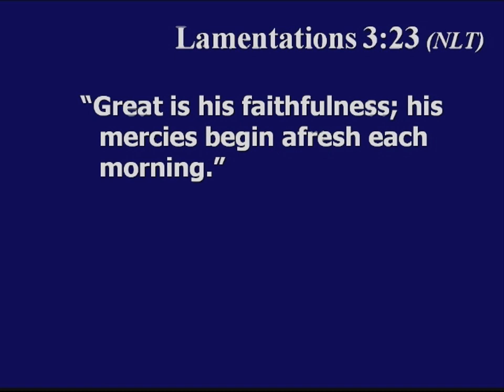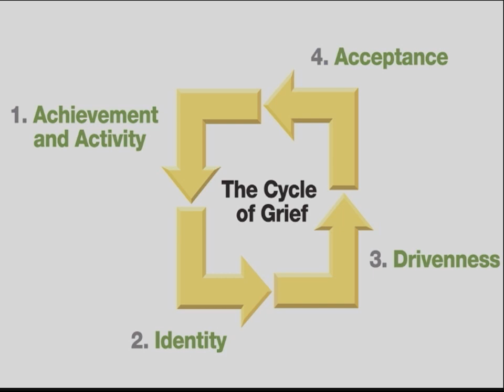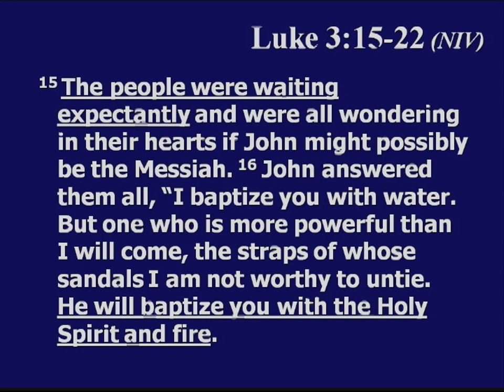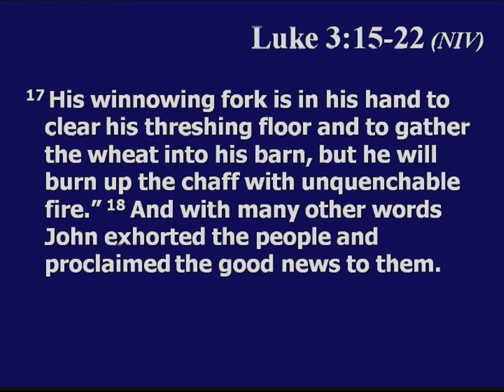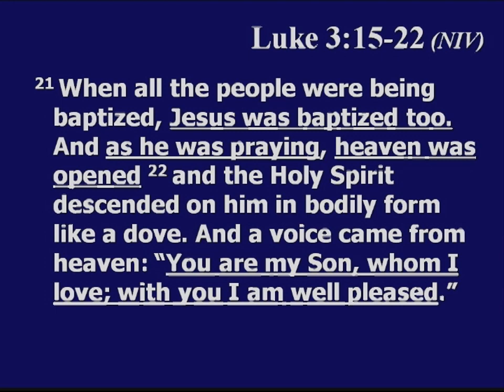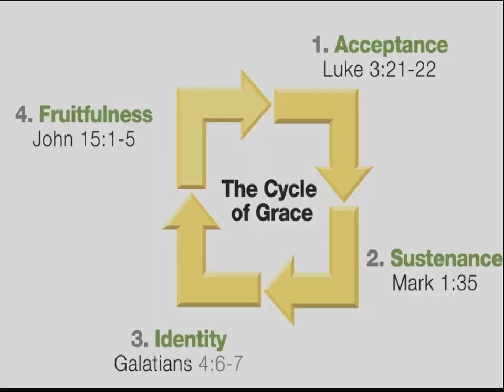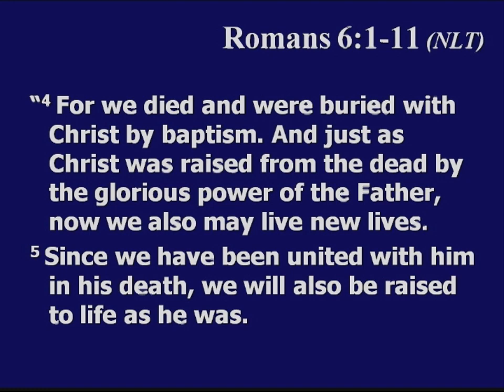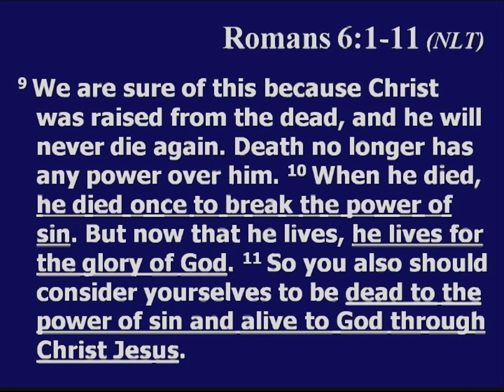Sermon for January 13, 2013 Trinity Lutheran Church Roselle, IL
During this time of the New Year, everyone talks about resolutions. On the whole, I believe resolutions to be a good thing. An even more important thing to understand as we head into this New Year together as a family of faith, is our glorious inheritance in Jesus as His adopted children. That through the birth, life, death and resurrection of Jesus, God has broken the hold that sin has on our lives.

Baptized believers in Jesus Christ have been completely forgiven for their
sins through baptism. We hold firmly to this promise from our Lord and Savior. We also have the Holy Spirit living within us, empowering us to overcome our previous bondage to sin. What a glorious inheritance that we have in Jesus, an inheritance that our passage from Romans pleads with us not to squander, but rather to understand and embrace. "For we died and were buried with Christ by baptism. And just as Christ was raised from the dead by the glorious power of the Father, now we also may live new lives." Romans 6:4 (NLT). That is exactly what Baptism is, a new beginning with new possibilities.  When Jesus said that He came to give us life and life to
the full He meant every word. It is incalculable the amount of suffering that Christ endured in order that we might be free from sin, but He did it and now it is done. As His followers we are called to embrace His grace and allow it to transform our lives. "So you also should consider yourselves to be dead to the power of sin and alive to God through Christ Jesus." Romans 6:11(NLT). Unfortunately, many Christians are not living as though they have been forgiven and freed from the bondage to sin. Many Christians walk around today not very different from when they first believed or were baptized and confirmed. What a tragedy, when every day is an opportunity to obey Christ and live, to experience and express His Love. God's grace empowers us to respond out of love and gratitude for all He is to us and because He is the Way, the Truth and the Life. Now instead of being slaves to sin, we can live as forgiven, empowered followers of God.

And because we don't want people to miss out on this glorious inheritance that has been won for all humanity through
Jesus, it is our mission: To connect people in Roselle and beyond in real loving relationship with God through Jesus Christ in the power of the Holy Spirit, with each other in contagious Christian community and with their calling of servanthood in
the world.